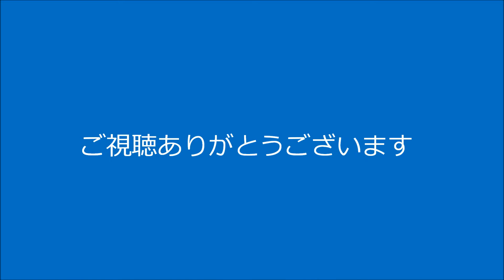【プラレール動画】ぐりぷら運転会の新幹線ラインの前面展望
べーやんが代表をしている【ぐりぷら】が、
地元の倉吉で初めてプラレール運転会を開催しました。

神戸のプラレールの達人じゅんさんをお呼びしてカッコいい平面レイアウトを設置。
山陰に関連したサンライズ出雲のフル編成や旧出雲、特急やくも、ぐりぷらオリジナルのスーパーはくとなどや、ディーゼル車両などを用意したり
ぐりぷらではあまりやったことがなかった新幹線のフル編成を用意。
フル編成のすれ違いは迫力満点！

高架線から見た在来線の景色も楽しいですよ